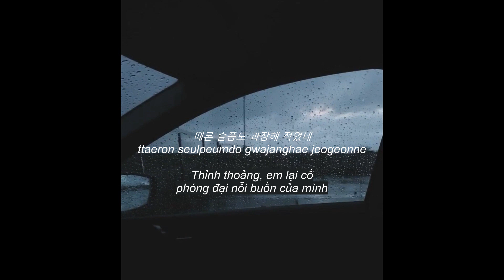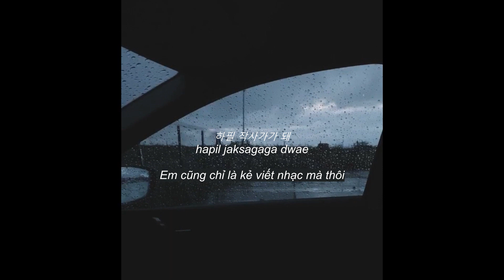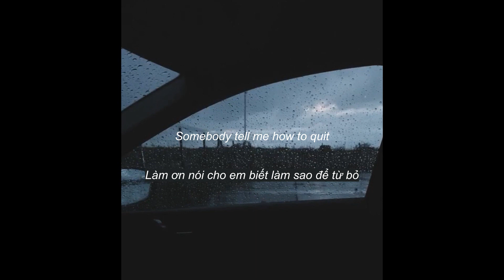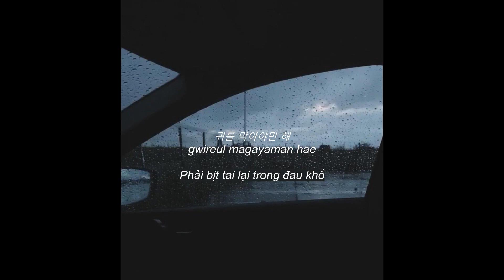• VIETSUB • HEIZE 'Lyricist' Aesthetic Lyrics | Hawyn & Hamilk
Song: Lyricist (작사가)
Artist: Heize (헤이즈)
Album: Lyricist
Video by: June D
Vietsub by: June D